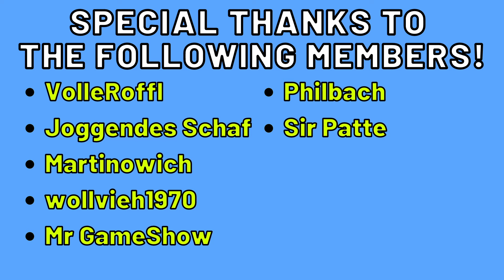BEST HERO DECK🔥World Championship 2023🔥Yu-Gi-Oh MASTER DUEL - ULTIMATE Destiny Hero Plasma Combo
World Championship 2023 Qualifiers - Yu-Gi-Oh Master Duel Hero Deck 2023
Yu-Gi-Oh Master Duel Hero Deck 2023 - Yu-Gi-Oh Master Duel Hero Deck Build 2023
Yu-Gi-Oh Master Duel Elemental Hero Deck - Hero Deck 2023 Master Duel - Hero Deck Guide

Welcome Yu-Gi-Oh Fans,
In this brand-new video, I will show you my powerful HERO Deck for the World Championship 2023. We have brand-new combos in our strong Hero Deck with Solemn Judgement which perfectly supports our Boss Monsters Destiny Hero Destroyer Phoenix Enforcer and Destiny Hero Plasma.
We started at Stage 7 and we're already at Stage 16 and ready to defeat every type of Deck. It doesn't matter what deck we're up against, we beat them all. I will show you my strategies for a strong HERO Deck. Additionally, I give you helpful tips & tricks on how you can manage the Yu-Gi-Oh World Championship 2023 with Heroes.

0:00 Intro
0:05 Vs Branded Despia
2:13 Vs Kaiju
4:30 Vs Swordsoul
9:10 Vs Swordsoul
11:38 Vs Floowandereeze
14:53 Utopia
17:21 Deck
17:53 SUB❤️